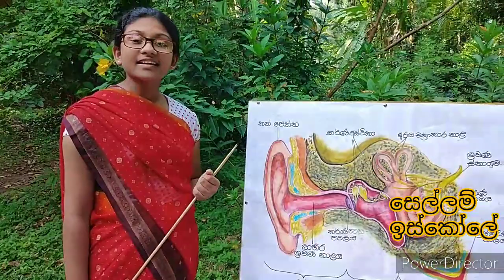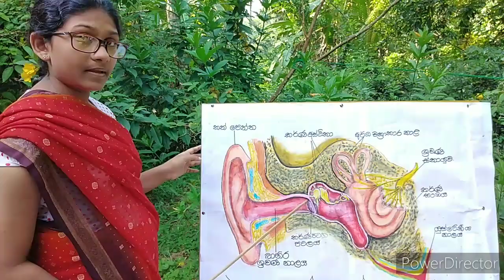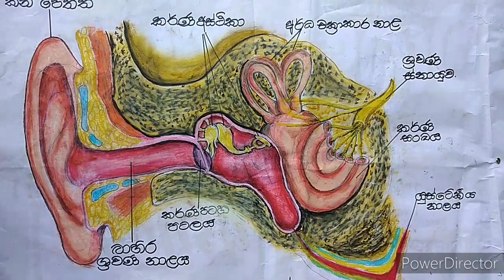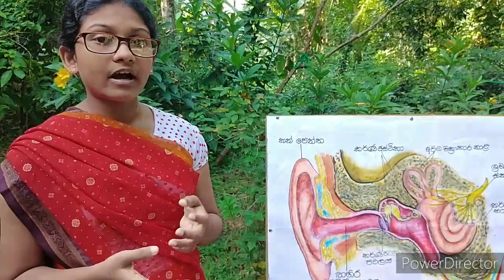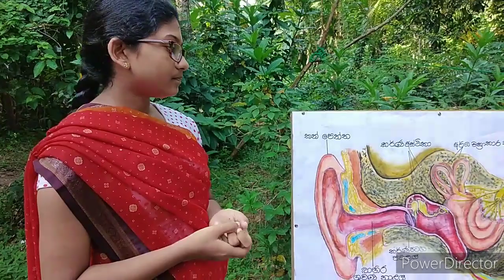9 ශ්‍රේණිය විද්‍යාව පාඩම - කන